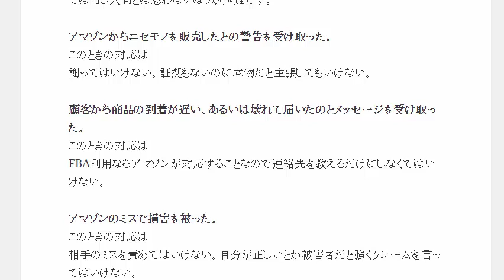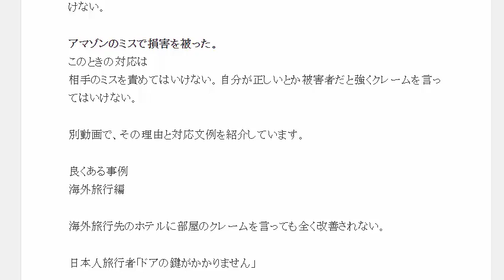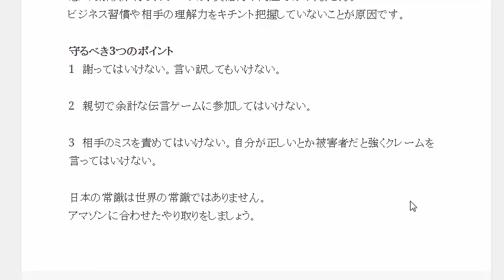アマゾン輸出で日本の調子で対応すると泥沼にハマる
1日10分で月10万円を稼ぐ! Amazon輸出ビジネスがわかる本　出版社:ソシム (2013/11/22)